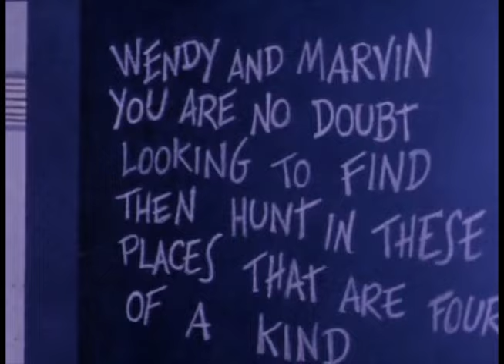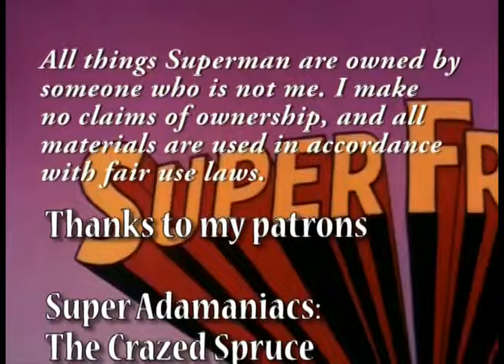Irving and His Super Friends Season 1 Episode 2: The Baffles Puzzle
A mystery man calling himself Professor Baffles is stealing things out from under the Super Friends' noses. When Wendy, Marvin and Wonder Dog pick up a lead and follow it, they find themselves kidnapped and imprisoned, along with Professor Baffles himself!

Just My Guitars Vol. 1
Just My Guitars Vol. 2